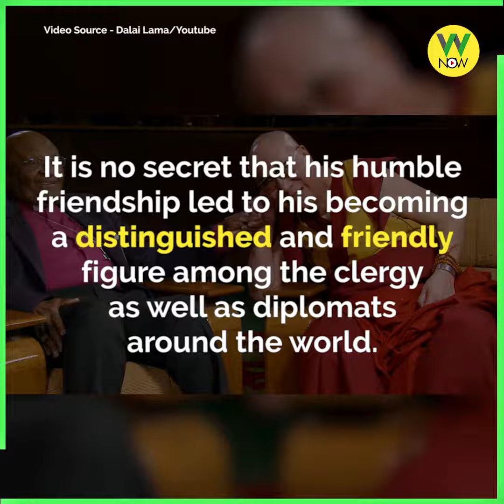Who is this Desmond Tutu?